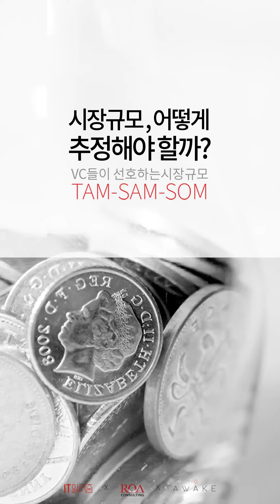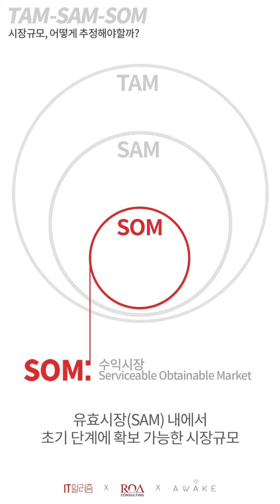[IT알려줌 - 스타트업 꿀팁] 시장규모 추정, 어떻게 하는 것이 좋을까요?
스타트업의 고민 중 하나는 제품이 포지셔닝 하는 시장규모를 정확히 추정하는 일일 겁니다. 시장규모 추정, 어떻게 하는 것이 좋을까요?